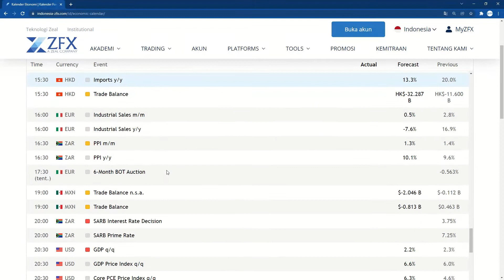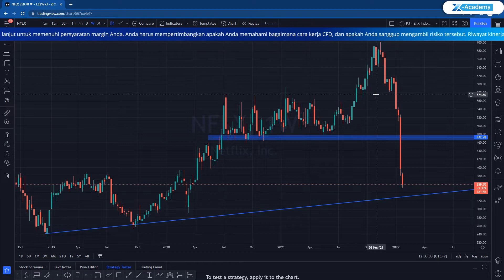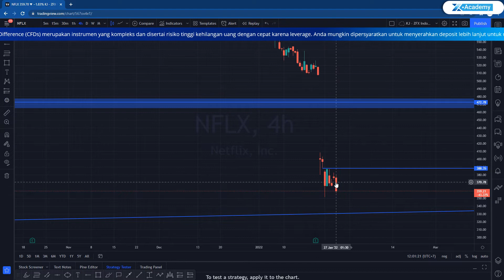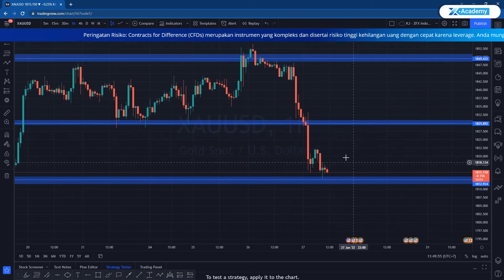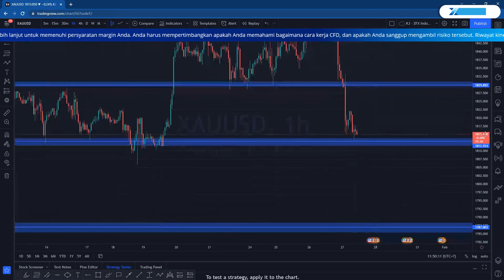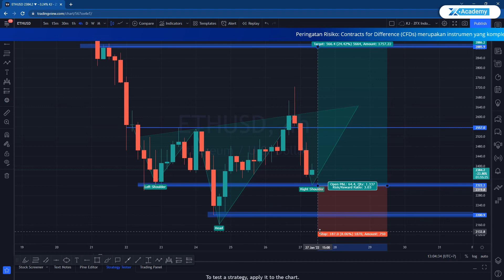Saham Netflix Terjun Bebas!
Saham Netflix Terjun Bebas! Aloha Zeal Traders!

Pemerintah AS batal menaikkan suku bunganya saat FOMC kemarin malam. Namun demikian, nilai dolar AS tetap terapresiasi dan emas pun jatuh di bawah 1830.

Saham Netflix juga jatuh dalam! Bahkan sejak awal tahun, nilai saham NFLX telah terpangkas hingga hampir setengahnya, alias hampir 50%!

Terakhir kita akan melihat pola yang dibentuk oleh ETHUSD yang memungkinkan peluang trade di Ethereum dalam jangka pendek.

00:00 Intro
00:16 Kalender Ekonomi
01:11 NFLX
02:35 XAUUSD
04:16 ETHUSD

Silahkan Follow Social Media ZFX Indonesia